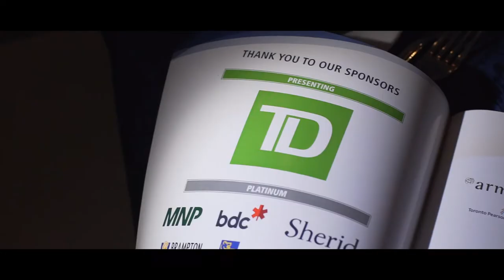The Brampton Board of Trade - More businesses are joining now than ever.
2018 saw even more business people participate in the Board’s advocacy and economic development initiatives such as Canada’s Innovation Corridor and roundtables on important topics such as tomorrow’s workforce, small business tax reform, and initiatives to reduce red tape and spur innovation.

We appreciate your active engagement through all of our channels - Thank you for following us on Facebook – a whopping 78% increase - more than 4,000 business people now subscribe to our newsletter and our videos received over 25,000 views. Your active membership, event attendance, sponsorship, advertising and advocacy keeps Brampton’s business community growing strong.

As we look ahead, The Board is launching new trade accelerator programs; an innovation capacity building program and will carve more resources for advocating on your behalf.

Thank you for another wonderful year and we look forward to a prosperous 2019.

- The Brampton Board of Trade Team